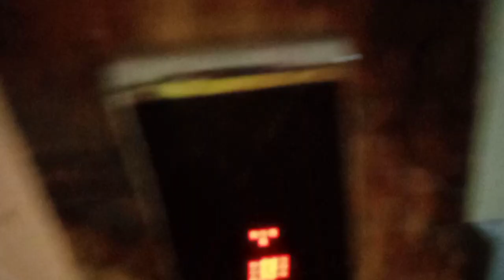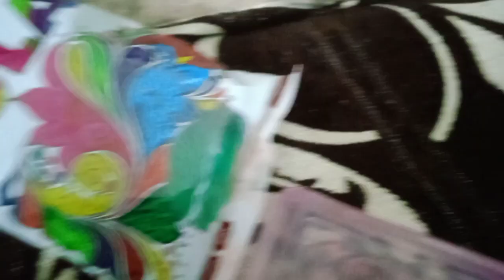Shopping new items for Holi 2023 in Ujjain | NIHIT'S WORLD